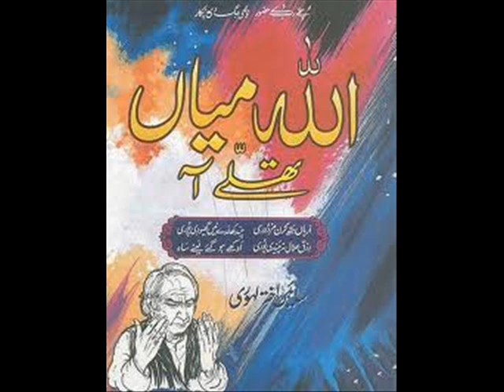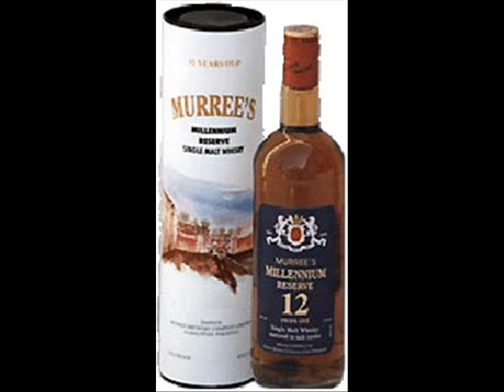Koi Karma Di Gal Das Jogi By Sain Akhtar Hussain.wmv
Punjabi Folk singer Sain Akhtar Hussain.Uploaded by Subtain and Somy.